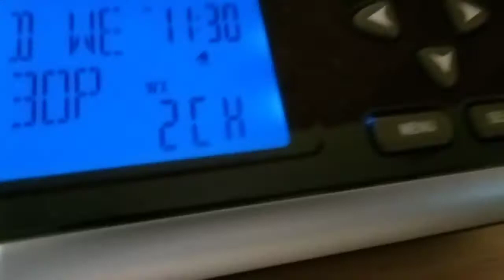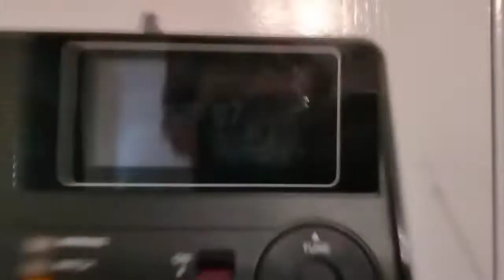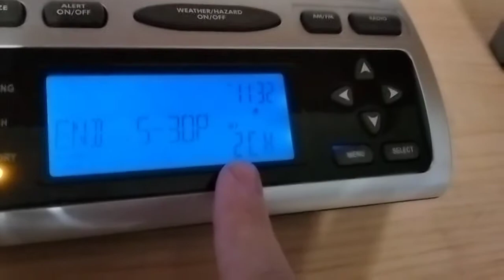EAS #286- Required Weekly Test on WWH23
Featuring KIH47 near the end